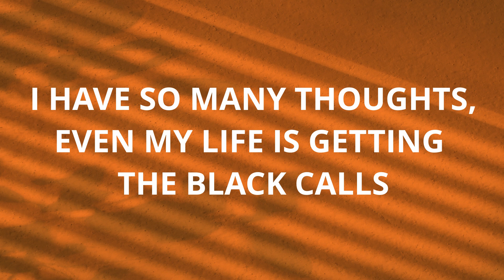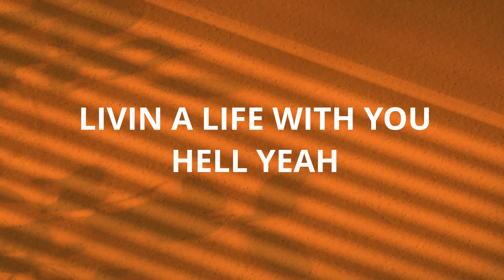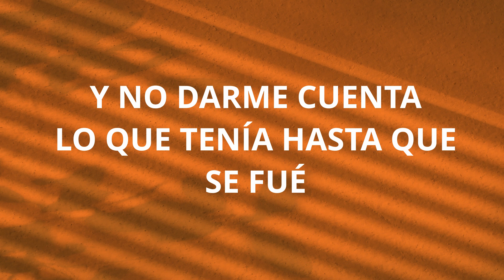Mr.A & Kyzaell - You so Bella (Official Lyrics) (🥰)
Español:Recuerda que solo hago esto por entretenimiento del publico(a) !!!

English: Remember that I only do this for the entertainment of the public !!!

Please note, if you are the artist of any of the songs promoted here in this channel, you have total control. This is a right you have and we will not change that. If you have any questions, please do not hesitate to inbox me! "If any part of the contents of this channel is that your property (as a musician, label, image distributor or artist), please send me a personal message and your content will be removed within 48 hours. Please do not flag my channel.

ººExtra Tagsºº